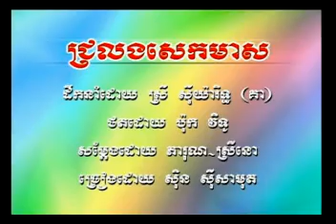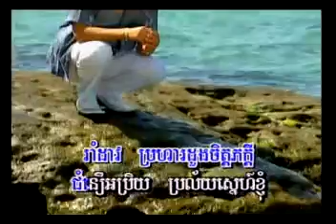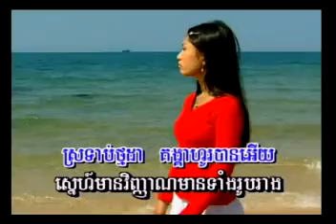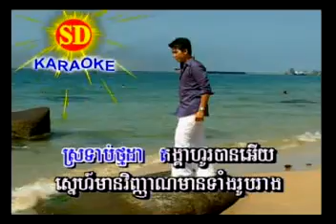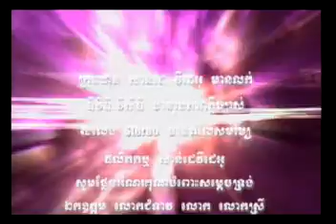Sinn Sisamouth Chre long sek meas